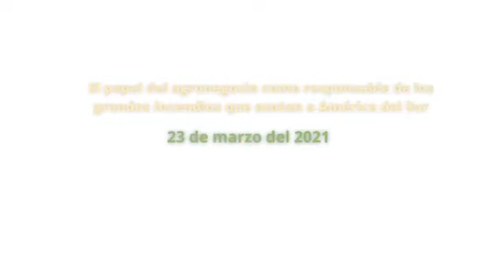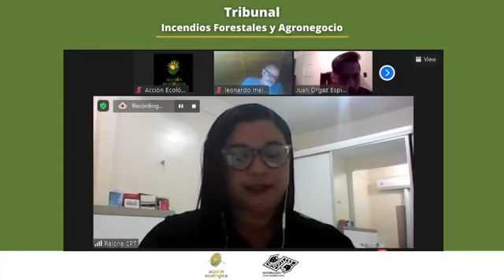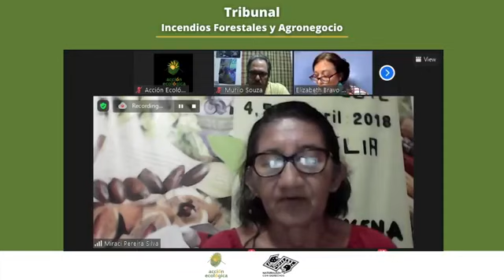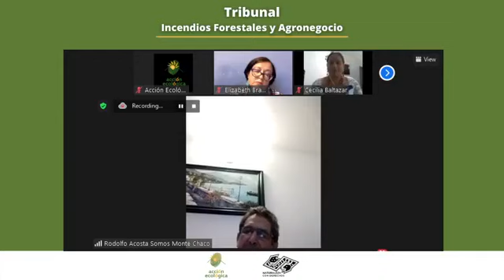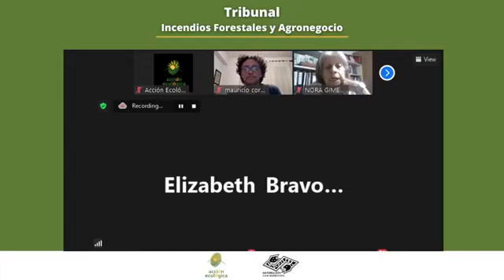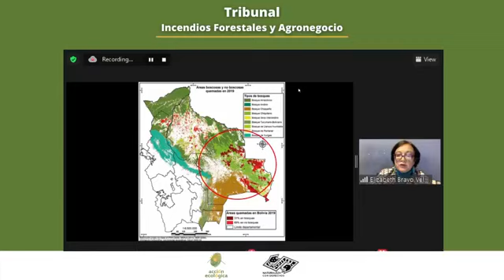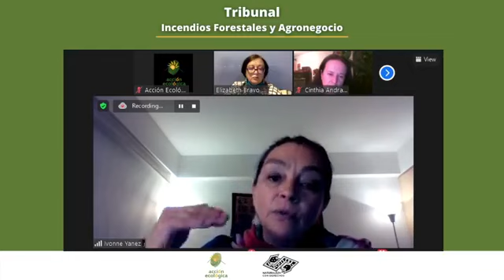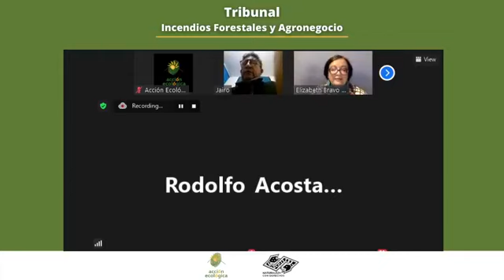Tribunal Incendios Forestales y Agronegocio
Esta es una propuesta para la realización de una audiencia dentro de la Ruta Por La Verdad y Justicia para la Naturaleza y los Pueblos, para escuchar cómo el agronegocio es una causa desencadenante de incendios forestales y otros ecosistemas naturales.
El objetivo es acercar y tejer puentes entre diversos procesos que enfrentan problemáticas similares en América Latina, con el fin de fortalecer los procesos de resistencia al agronegocio y la defensa de derechos, desde una perspectiva Sur – Sur.